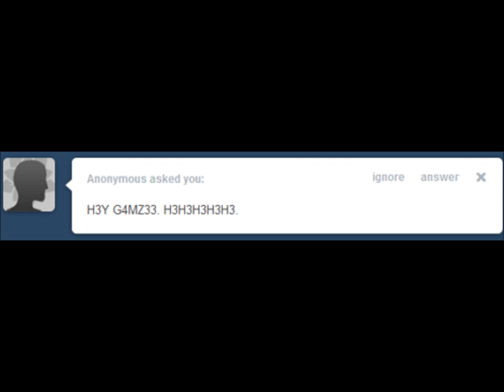ask gamzee 1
Gamzee!!!